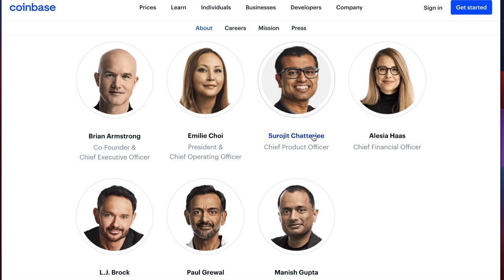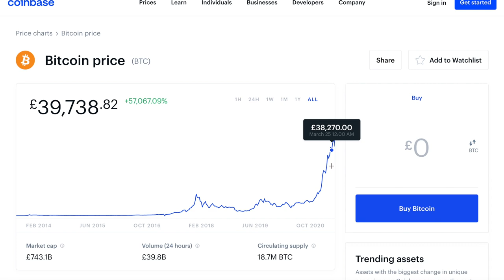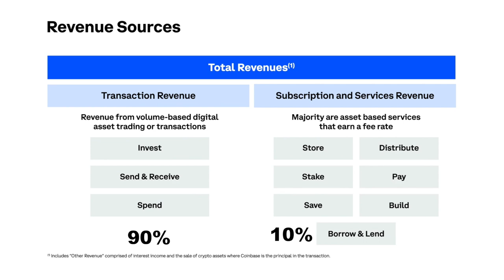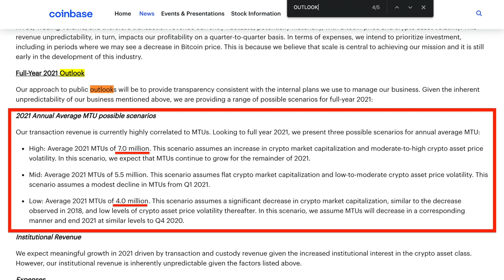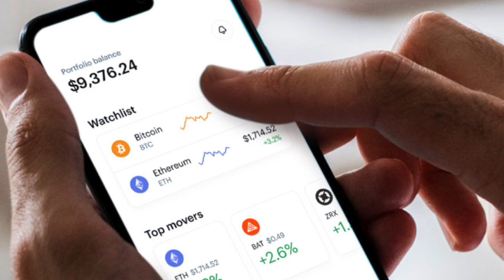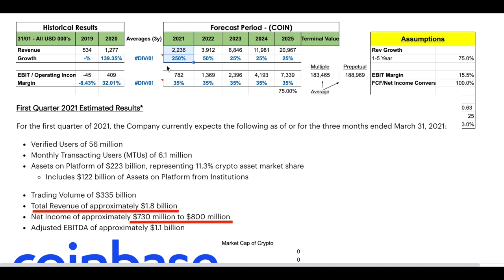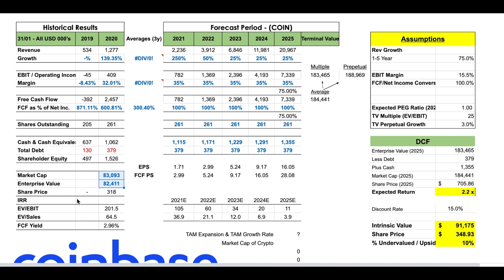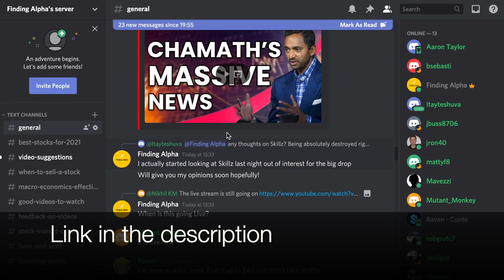Coinbase Stock : Stock Analysis & Valuation : Ark Invest Bought Millions of COIN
In this video we are analysing Coinbase & it’s business model.
This has been recently requested on the channel and on our Discord, so I thought best to make a video.

We will be creating a DCF model on COIN Stock to estimate a Fair Value to Buy the Stock today.

If the link doesn’t work for whatever reason you can browse the benefits/page by searching my name.